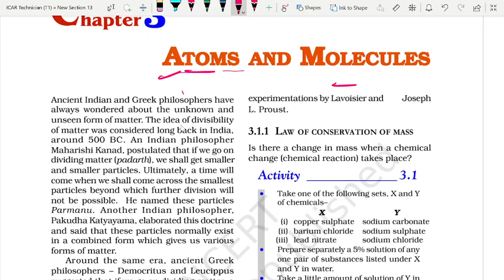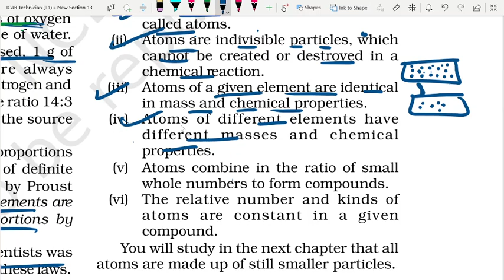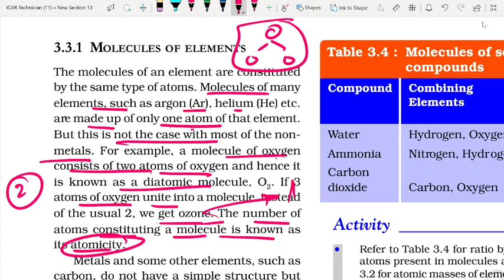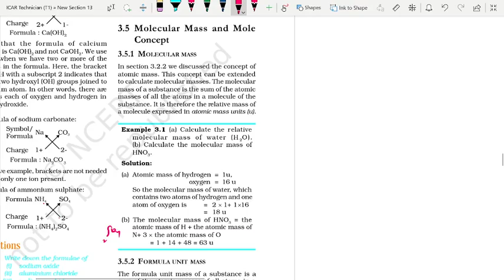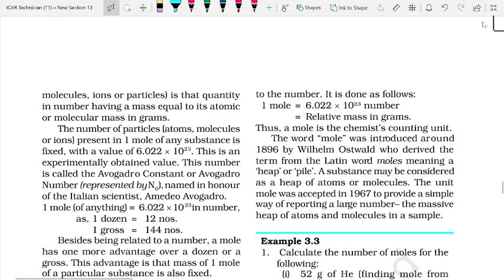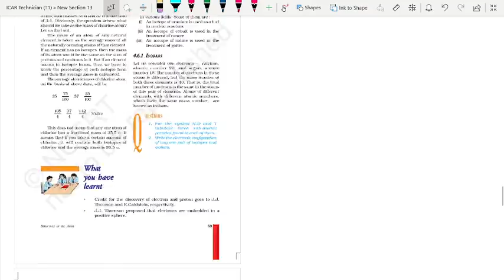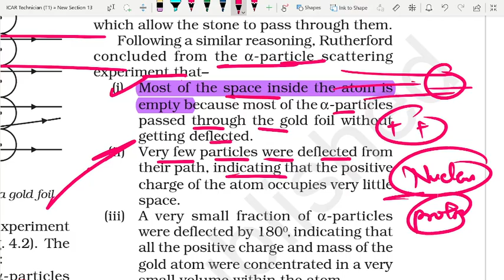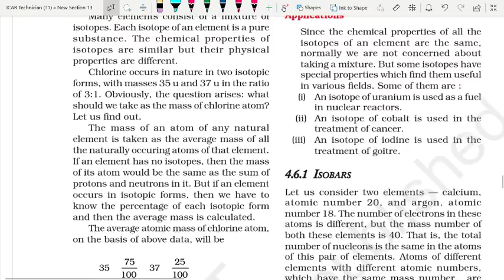Chemistry for NDA/CDS/CAPF 2022 | Atoms & Molecules | Structure of Atoms